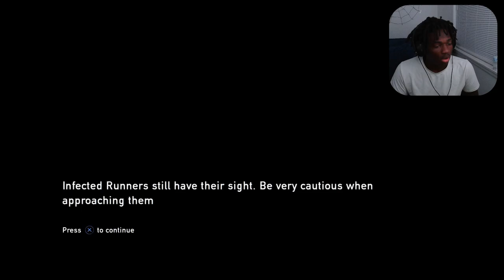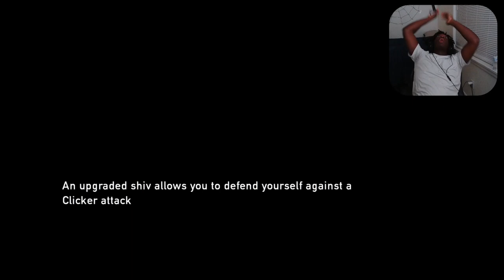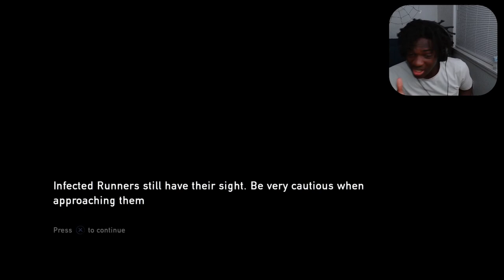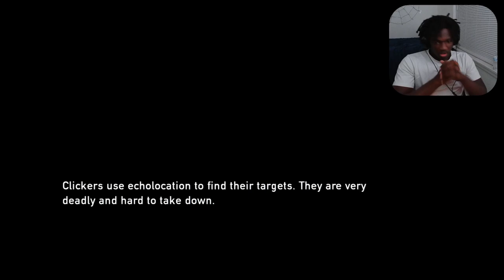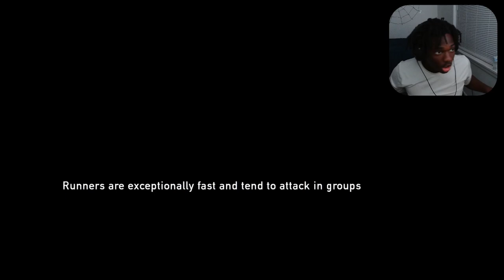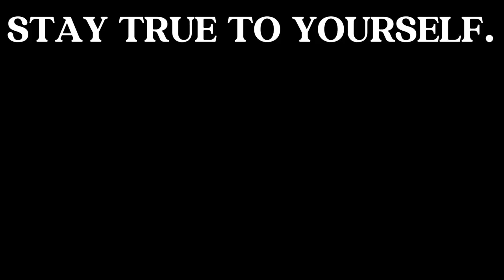I HATE CLICKERS WITH A PASSION | LAST OF US - part 2